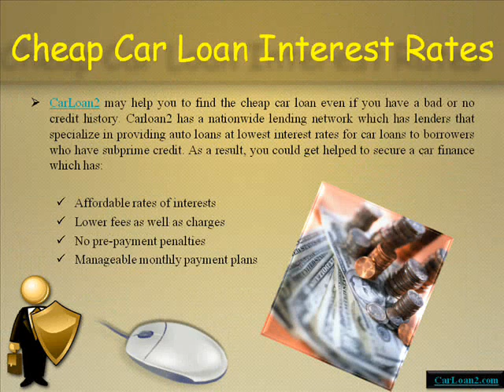Cheap Car Loan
We may help you to find the cheap car loan even if you have a bad or no credit history. Carloan2 has a nationwide lending network which has lenders that specialize in providing auto loans at lowest interest rates